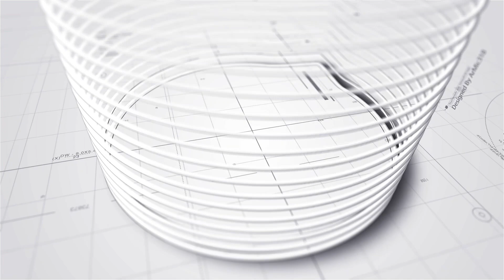蘇雅琳Ivy So@COLLAR首次拍劇認緊張 面對岑珈其難忍笑成「焗蟹」之冠丨趙善恆與譚杏藍和平分手無需調解 暫時寄情工作丨田木集作